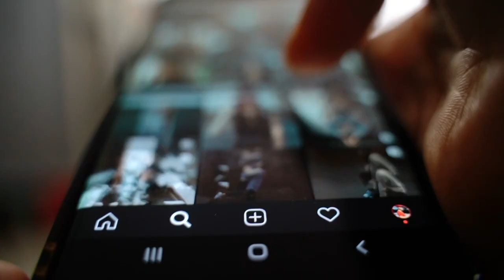Athlete Mindset vs. Amateur: Autoregulation Hacks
00:00 Introducing the athletes mindset
06:30 Using HR to autoregulate cardio
08:23 Diet freedom
11:37 Autoregulating training via volume
13:10 Summary